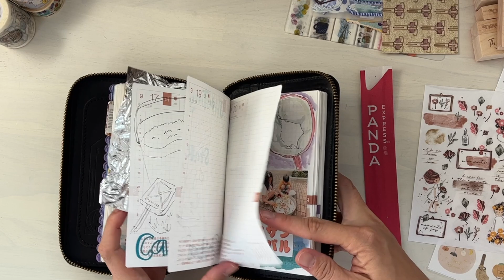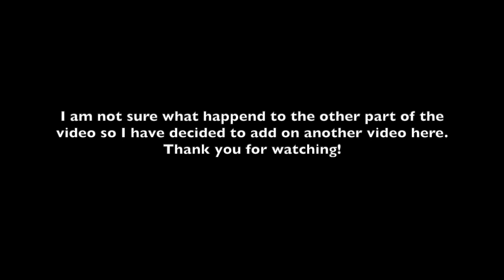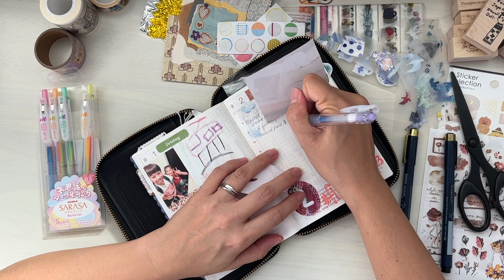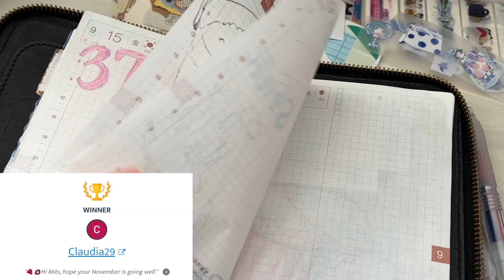Journal with me hobonichi Techo Avec (A6)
° My Previous Video Journal With Me

[Full Disclosure: I run a small little business, curating stationery goods and providing monthly stationery sub boxes]

I am very thankful for you watching the videos and that is in itself all that I could ask for. If you would like to support me in other ways: